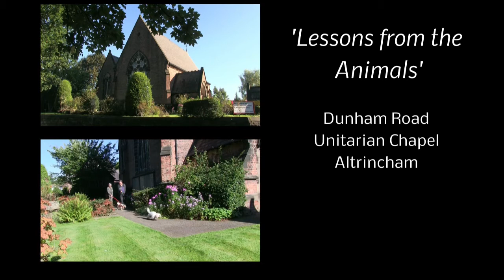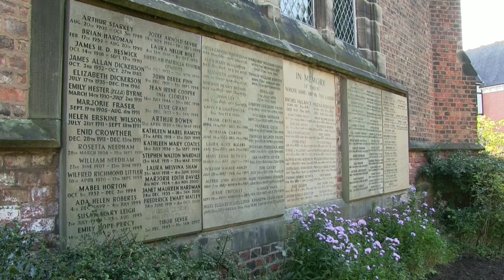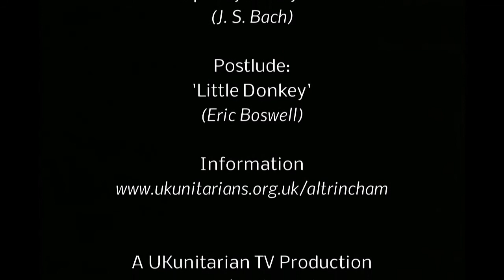'Lessons from the Animals'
Dunham Road Unitarian Chapel, Altrincham, Cheshire. Conducted by Rev Danny Crosby